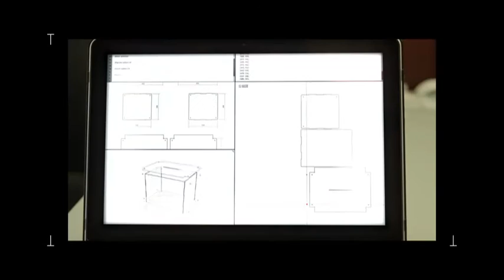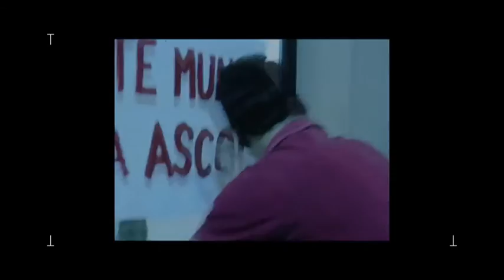TV3 - Tria33 - Cinema a contracorrent (per a tots els públics)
Hem parlat amb Pere Portabella, director d'"Informe general II"; Luis Aller, crític, professor de cinema i director de "Transeúntes" i amb Carolina López, responsable de l'Xcèntric de Barcelona.